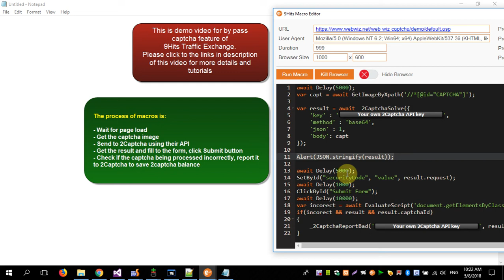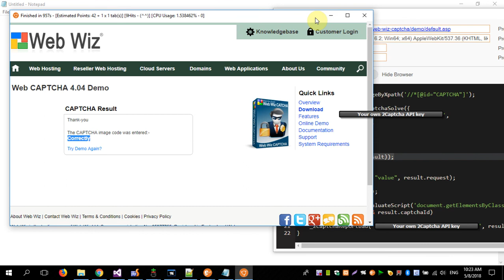Bypass image captcha with 9Hits Macros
For more details please visit this topic